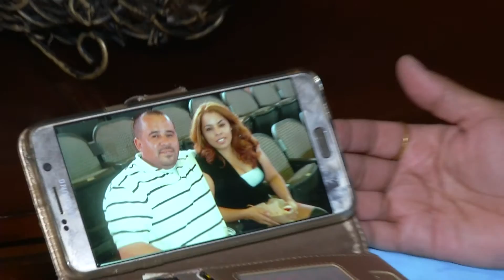ABUSO PKG FDO